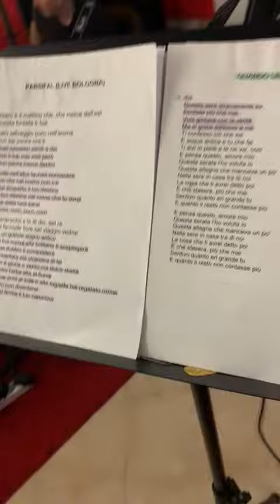24 novembre 2023